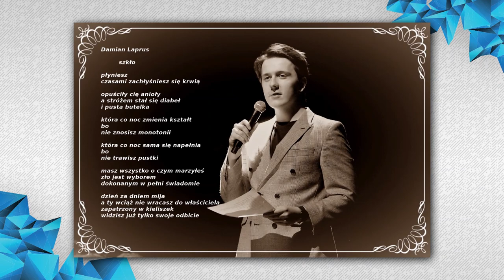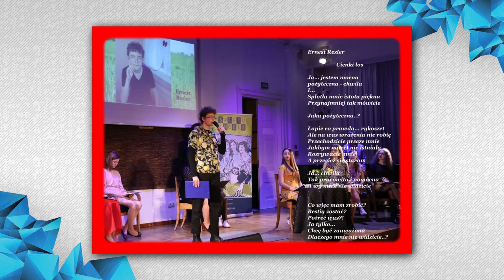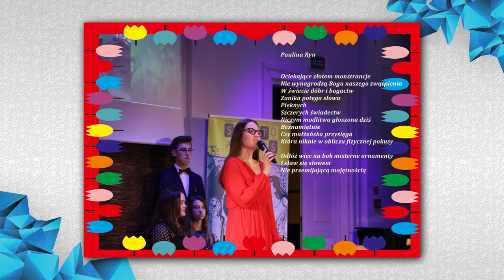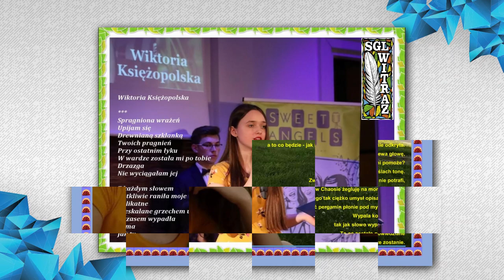Pocztówki poetyckie SGL "Witraż"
Pocztówki Poetyckie, czyli "witrażowe" antidotum na "wirusa w... koronie".

W filmie wykorzystano utwór "Piosenka na Nowy Rok"
Anna Przedlacka - wokal, Maciej Turkowski - gitara, Krystian Gotowicki - bas
słowa - Marian Janusz Kawałko
muzyka - Maciej Turkowski
realizacja dźwięku - Marek Matwiejczyk